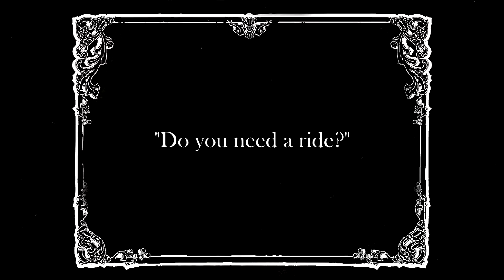Collect With Caution!!!!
- Instagram.com/coopersuniverse
-snapchat. coopersuniverse